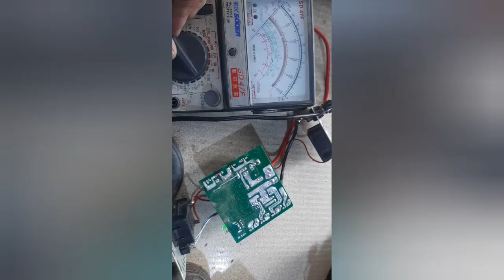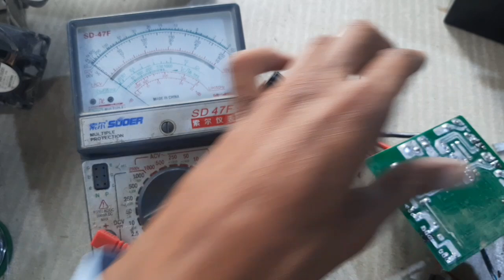china ups 500w repair .china jan dc to ac 230v inverter .All china inverter repair.how to repair inv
china inverter 500w dead ups repair only battery use inverter. how to repair china inverter 500w dead repair  .all china ups repair

es inverter me fault ye tha k battery wali tar plus nafi olt lagi the jis wja se short ho gai mosfet or out put b shart .ya shart circuit ke wja b ban sakti he jis wja se inverter damg howa he

china inverter circuitboards homageupsrepair akmalbhatti trending

es inverter me fault ye tha k battery wali tar plus nafi olt lagi the jis wja se short ho gai mosfet or out put b shart .ya shart circuit ke wja b ban sakti he jis wja se inverter

china inverter 500w dead ups repair only battery use inverter. how to repair china inverter 500w dead repair  .all china ups rep

ups 500wchina inverter 500w repairchina dead inverterhomage inverter repair
homage inverter repairing
homage ups repairing
how to repair homage ups
akram universal electronics
solar inverter repair
homage solar inverter repair
solar inverter repairing
3 kw solar inverter repair
homage solar inverter repairing
solar inverter repair in hindi